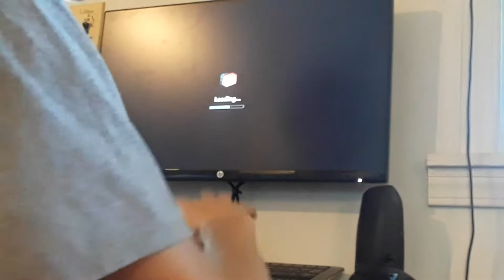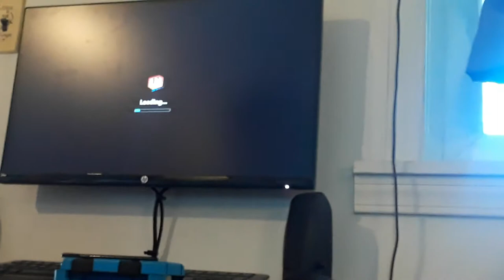What I do in my free time part 1